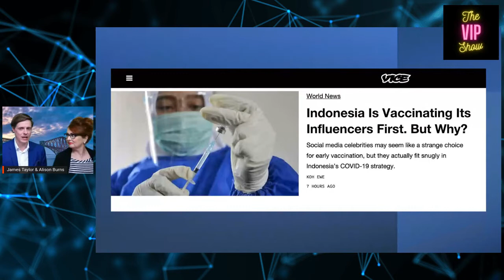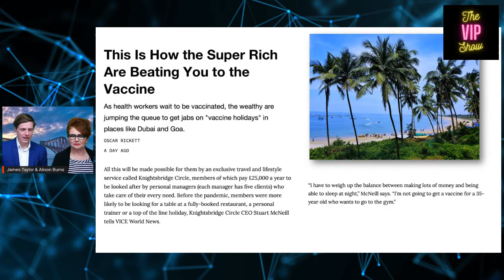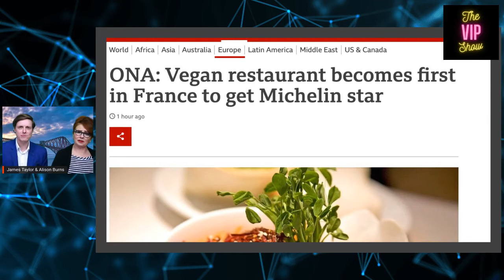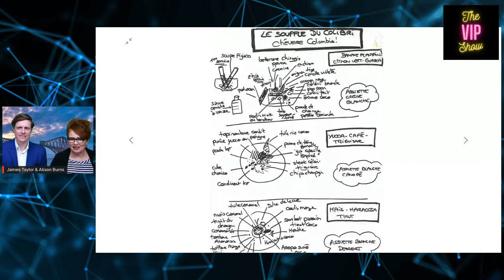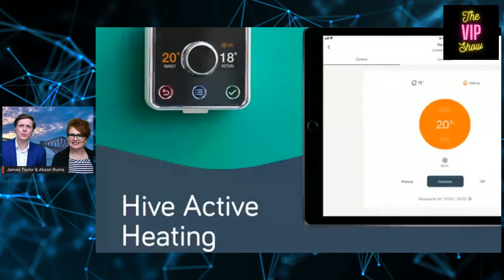How The Super Rich Are Using Vaccine Tourism | The VIP Show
In this week's episode of The VIP Show, Alison Burns and James Taylor discuss vaccine tourism, French vegan Michelin restaurants, and the Hive app.

Ethical Futurist Alison Burns' mission in life is to inspire people and leaders to embed ethics into the heart of their lives and organisations.

Keynote Speaker Alison Burns LL.B Dip LP NP FRSA, has broken glass-ceilings as a trailblazing female engineer, lawyer, actor, and award-winning jazz singer. Today she is an in-demand Ethical Futurist™, virtual emcee and global keynote speaker whose work covers the fields of ethical leadership, future trends, sustainability, diversity and inclusion.

For over 20 years, she has been advising leaders, innovators, bio-scientists, entrepreneurs, non-profits and universities globally. She is a recipient of the Asia Pacific Brand Laureate Award alongside Hillary Clinton and Mark Zuckerberg and has performed for royalty and on some of the world’s largest stages.